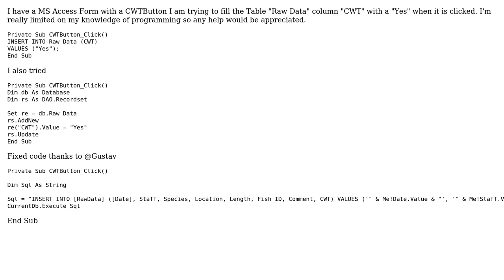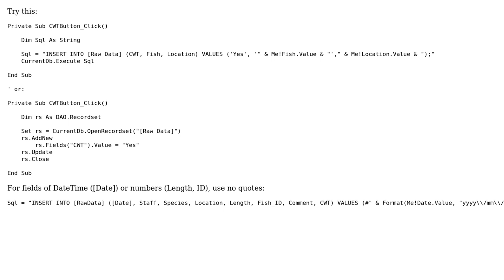Button click on Access form adds data to a table for specific column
With thanks & praise to God, and with thanks to the many people who have made this project possible! You are responsible for your own actions.